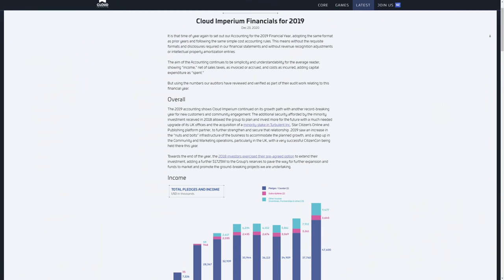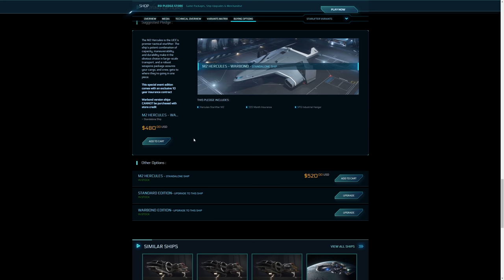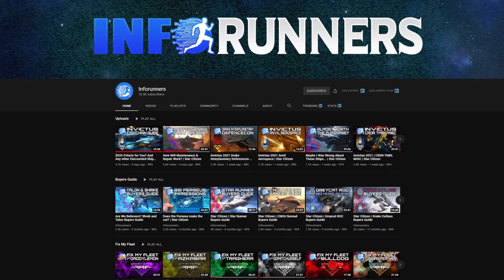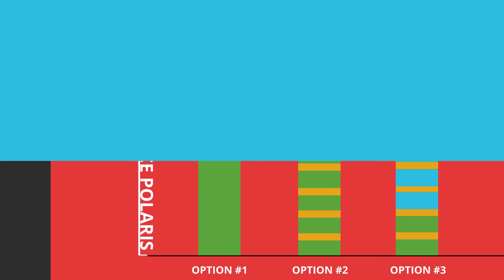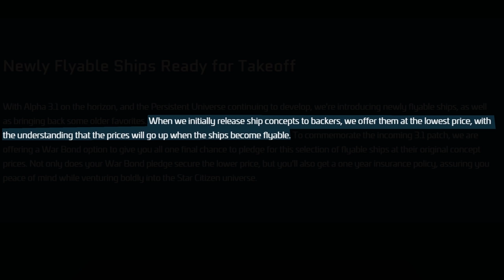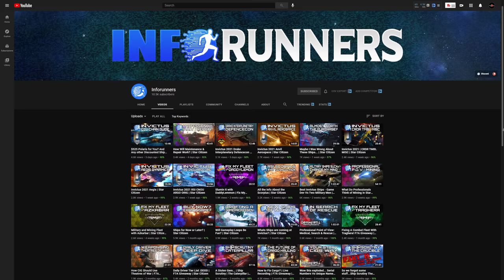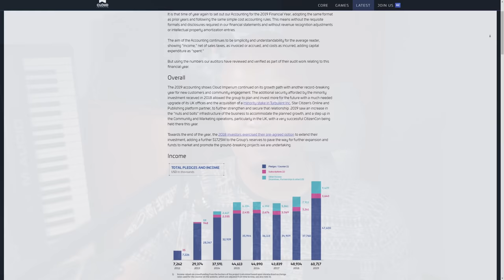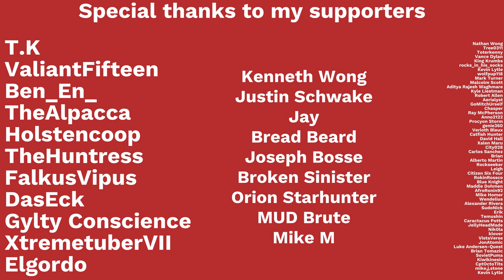Star Citizen | Save $100s On Ship Sales, But Beware The Risks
The pit of funding Star Citizen is deep and not all friendly. In today's video I will take a look at CCUs, CCU Chaining, and how the practice can save you money. But I will also explain why most should still avoid it and buying ships altogether. Featuring special guest Execute from the Inforunners.

I personally think this part of the funding model is a sore spot in ways.

Interview edited for flow & pacing.

ToC:
00:00 Introduction
00:50 Financial Documents
01:11 What is a Warbond?
03:02 Cross-Chassis Upgrade (CCU)
03:23 CCUs & CCU Chaining (Interview)
06:40 How Can You Save Money?
07:38 Should You Use This Method?
08:37 How Can Things Be Improved?
10:11 Are CCUs Good?
10:37 The Inforunners
11:45 Conclusion

Graphics Card
Processor Cooler
Solid State Storage Drive
Backup Solid State Drive
Hard Disk Drive
Backup Headset
Top Gaming Headset
Computer Cooling Fans
Wireless Phone Charger
Duo (Phone & Watch) Wireless Charger